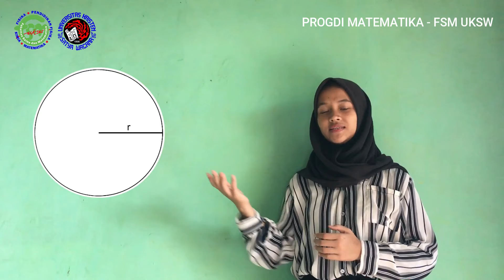Pembelajaran Bangun Matematika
Nama : Himatul Afifah
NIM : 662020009